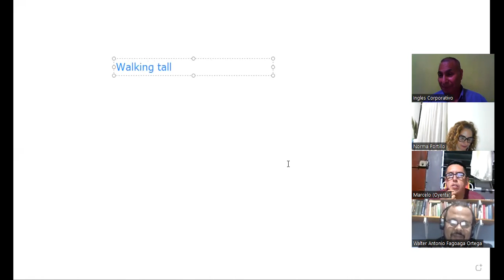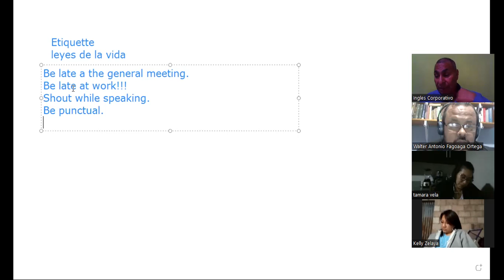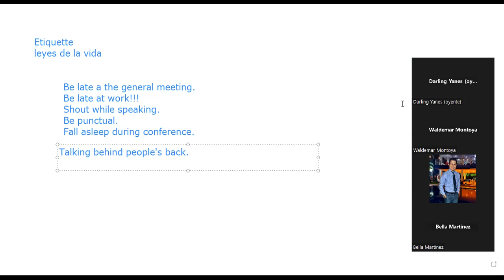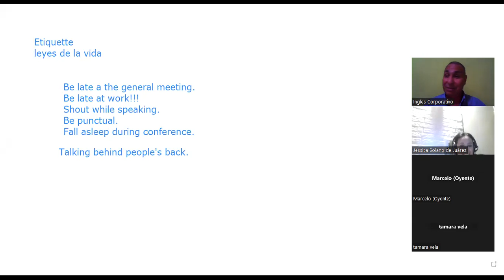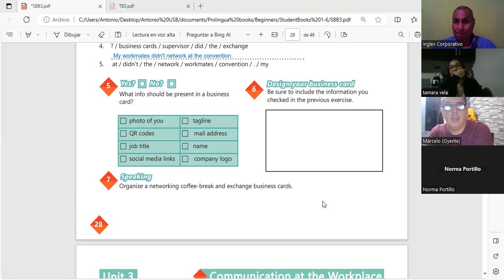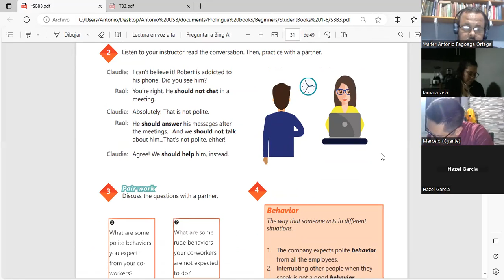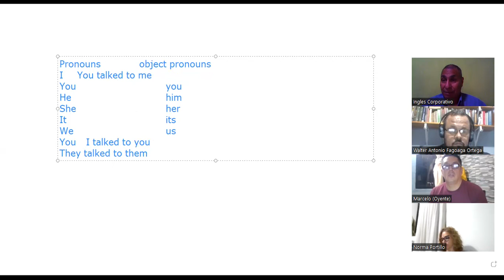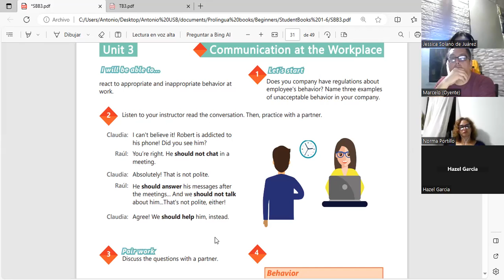Sesion 14 3-11-2023-IC29750-0004/2023-Machuca-Good etiquette at the work place.